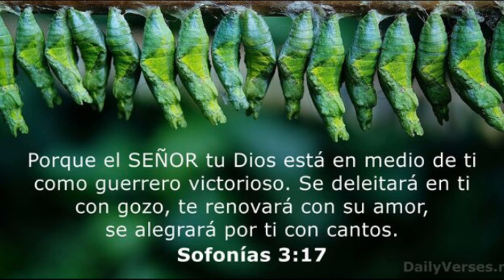PUERTO RICO VS ISRAEL l Puerto Rico consigue el primer juego perfecto en la historia del Clásico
Puerto Rico consigue el primer juego perfecto en la historia del Clásico Mundial